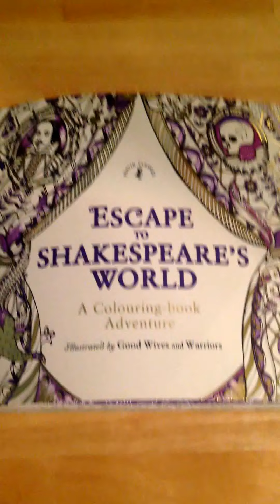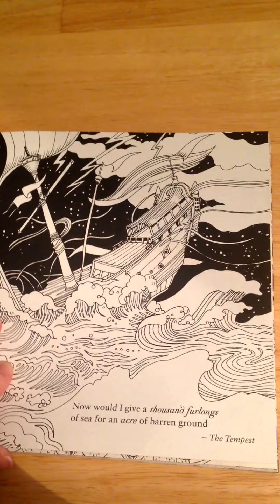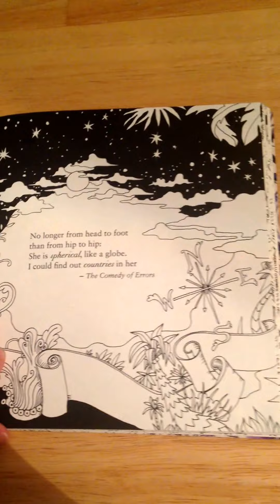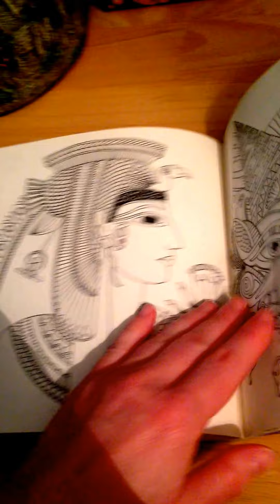Escape to Shakespeare's World by Good Wives and Warriors Flip through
Escape to Shakespeare's World by Good Wives and Warriors (authors of Escape to Wonderland, Escape to Christmas Past, Exotischer Urwald) Please check out my facebook group dedicated to the Good Wives and Warriors' Colouring Books